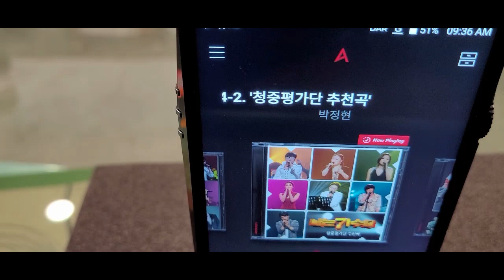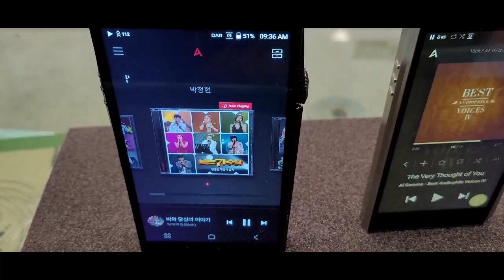아스텔앤컨 청음점& 판매숍 아스텔앤컨 sp 3000 dsp차량에 최적화 사운드의 끝장판입니다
35년 카오디오 장인]
저희는 35년 오직 한길만 고집하는 정통 하이파이 업체 입니다